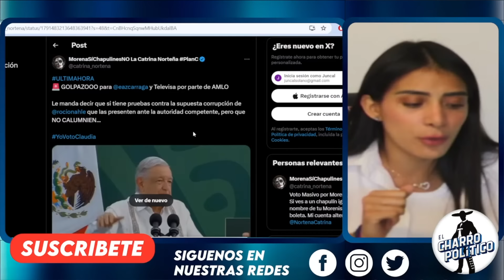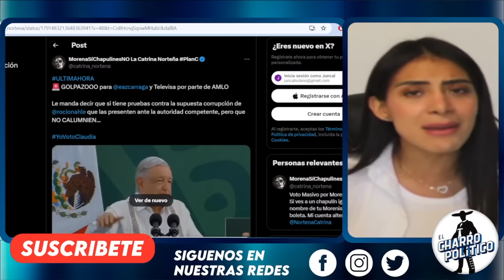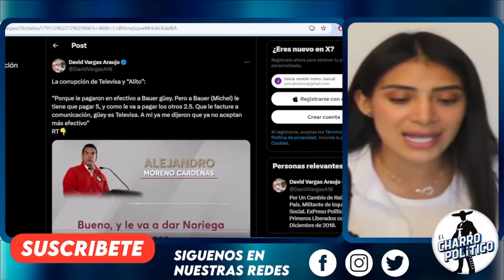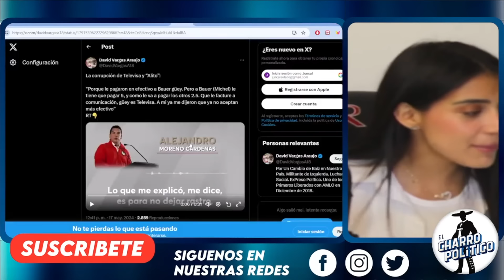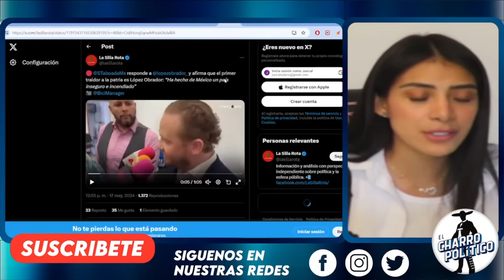VAN PARA JUICIO TODOS! INÉDITA TRAICIÓN A LA PATRIA